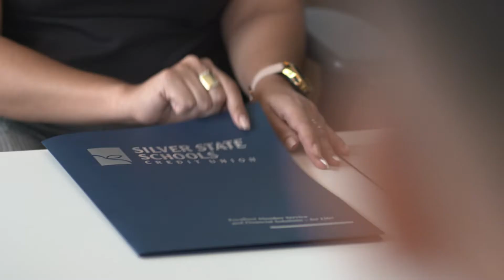Silver State Schools Credit Union- Understanding Credit Reports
This informational marketing video was produced by Levy Production Group for Silver State Schools Credit Union.